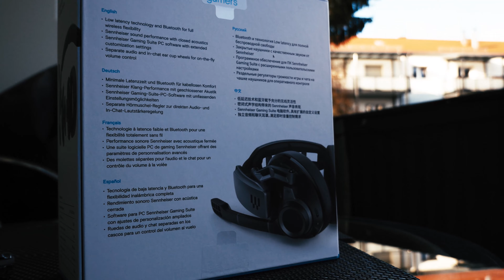Обзор SteelSeries Arctis Pro Wireless VS Sennheiser GSP 670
Сравнение лучших из беспроводных Bluetooth-гарнитур SteelSeries Arctis Pro Wireless VS Sennheiser GSP 670